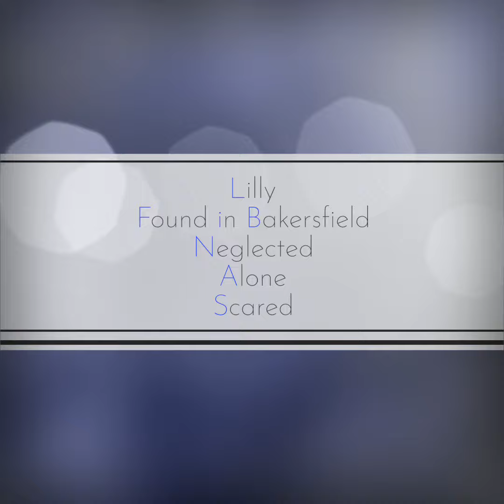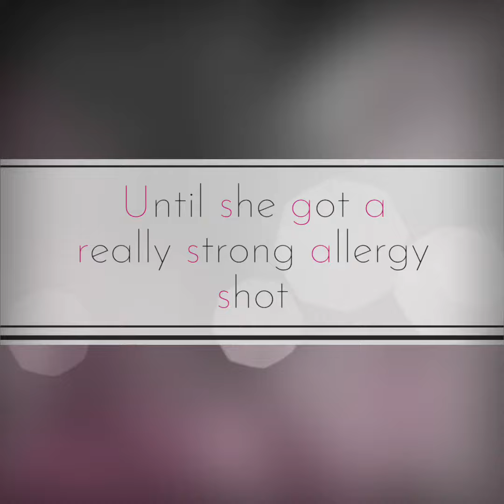Lilly - Our german shepard puppy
Meet Lilly!  Lilly is about 9 months old and a German Shepherd.  She’s more of a petite German Shepherd since she is quite small for her breed.  Lilly is a VERY happy girl, extremely playful, gets along great with dogs, house trained, and crate trained.  She is a shepherd so she’s a bit of a klutz inside and out, she goes full throttle and has energy for days.  She rides well in cars.  Fun Fact: She loves chasing bubbles.
Now to the sad story. Lilly was found roaming the outskirts of Bakersfield with an awful case of Demodex. She was absolutely miserable and required injections to help with her itching. She was found by the right person at the right time because now she has a new life ahead of her.